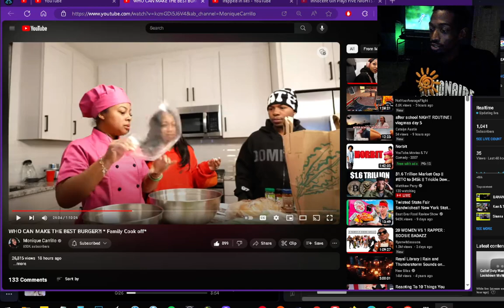reacting to Monique Carrillo WHO CAN MAKE THE BEST BURGER! Family Cook off reaction !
Monique Carrillo WHO CAN MAKE THE BEST BURGER!  Family Cook off reaction

Exclusive Content &  Music Video Reactions (LINK BELOW)

Ian The Producer So Crazy Tv Social Media @ CrazyWizMan

Gods Plan :)